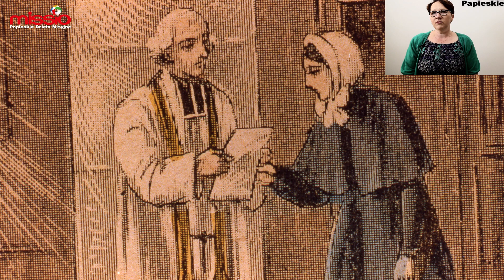P. Elżbieta Polkowska – życie błogosławionej Pauliny Jaricot uczy nas wierności Bogu.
Życie bł. Pauliny Jaricot wiele nas uczy. Ukazuje radość dzieciństwa, pogodę ducha w rozwoju wielu inicjatyw, ale i to, co trudne – ból związany z oszustwem i niezrozumieniem. Te wzloty i upadki nie oderwały jej jednak od Pana Boga. Pozostała Mu wierna, mimo przeciwności i cierpienia – tak o bł. Paulinie Jaricot mówi p. Elżbieta Polkowska z sekretariatu krajowego PDRW.

Papieskie Dzieła Misyjne
Skwer Kardynała Stefana Wyszyńskiego 9
01-015 Warszawa

Konto bankowe:
PKO BP SA I/0 Warszawa
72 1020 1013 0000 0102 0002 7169